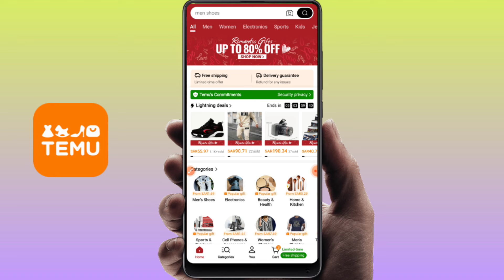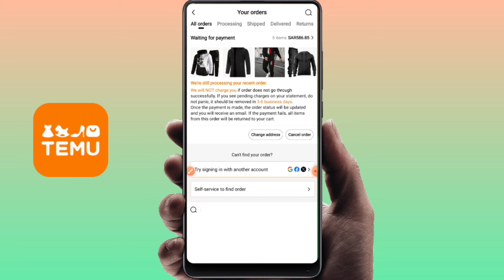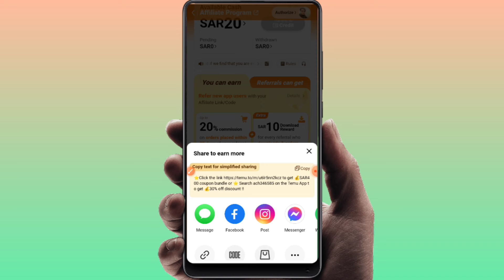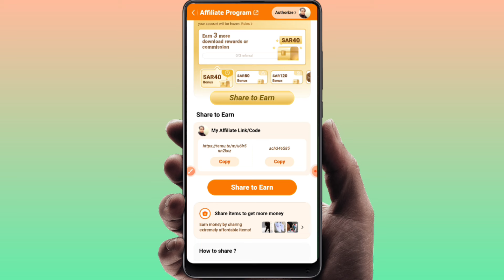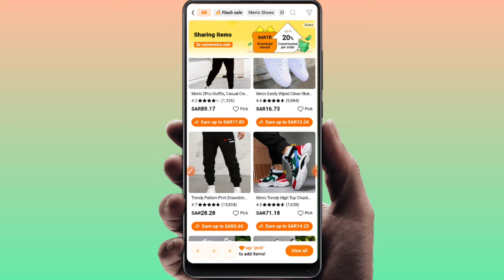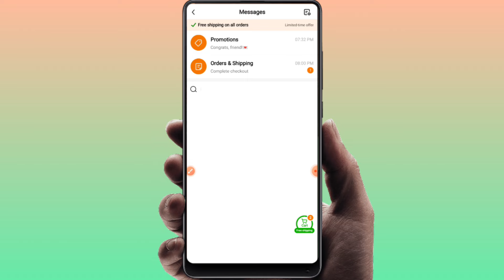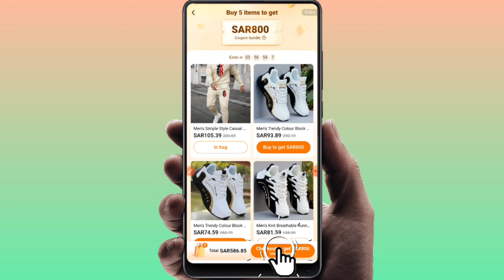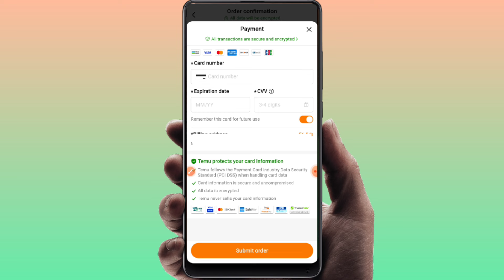How to get 5 free gifts on temu | Temu free gifts not available | temu coupon kaise use kare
How to get 5 free gifts on temu | Temu free gifts not available | temu coupon kaise use kare, temu free gift not working, ji han doston aaj is video mein ham janenge taimur app se free gift kaise order kare,

Tabby link 👇 click here register now get 25 Riyal